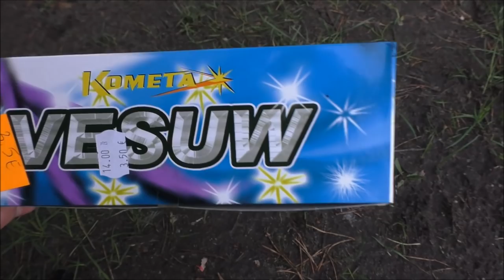Kometa - Vesuw | Kleine Vulkane, die es in sich haben | DennisPyro©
Heute gibt es mal die Vesuwe von Kometa! :)
Schöne Kategorie 2 Vulkane, die sich doch schon sehen lassen können!

Zum Artikel:
Die Vesuwe von Kometa sind echt schön anzusehende kleine Vulkane. Der Effekt ist, wie bei eigentlich allen "Vesuven" ein silbernen Ausstoß. Leider sieht man hier keine eingefärbte Basis Flamme.
Trotzdem eine Kaufempfehlung, da der Preis sich nur auf 3,50€ pro 10 Stück beläuft.

by PyroExtrem

🎶Verwendete
[FREE] Young Thug x YFN Lucci x Future Type Beat 2017 - "Future" (Prod By @CashMoneyAp x Al Meister)